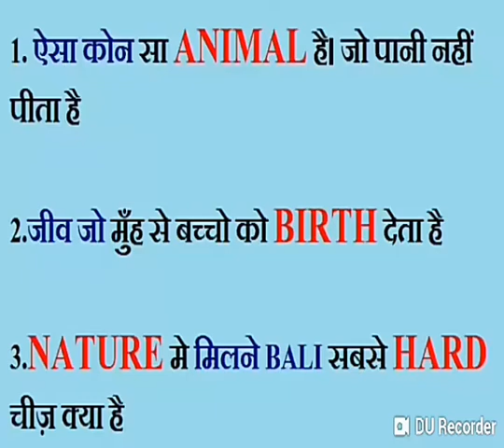Animal facts Kangaroo rat, gastric frog and snail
Kangaroo rat,  Snail and Gastric frog facts